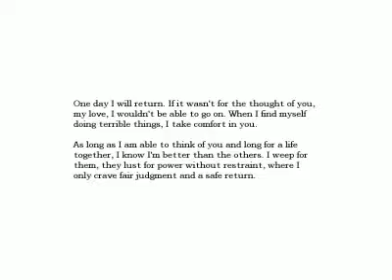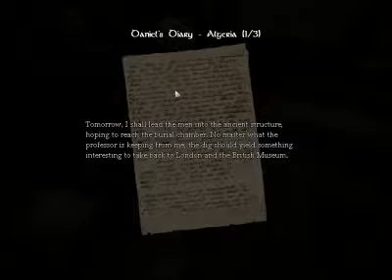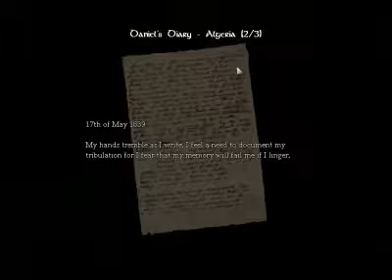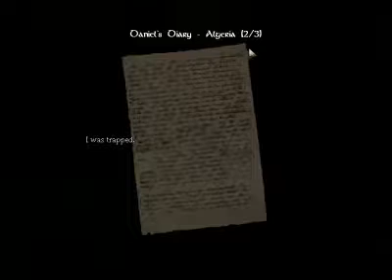Amnesia PART 2: URNS ARE SCARY